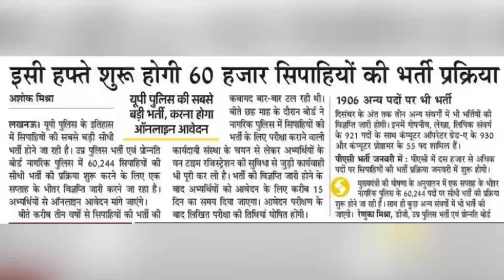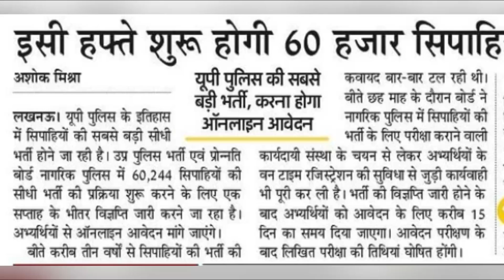up police new vacancy 2023 latest news today | HiFi study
इसी हफ़्ते से आवेदन शुरू 62 हज़ार पुलिस भर्तियों के लिए 🎉🎉